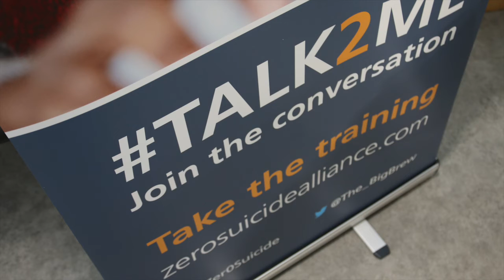Brew Monday 2019 - Joe Rafferty has a brew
Chief Executive Joe Rafferty highlights the importance of reaching out over a brew on bluemonday